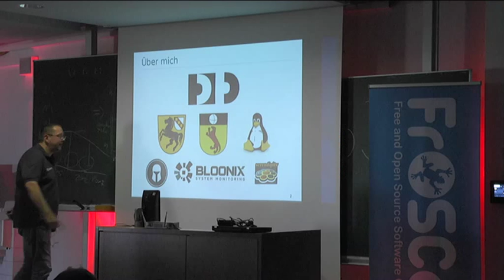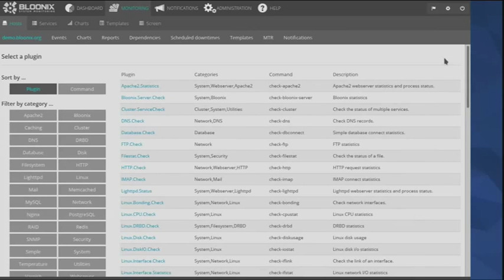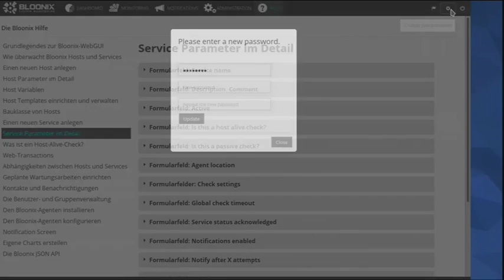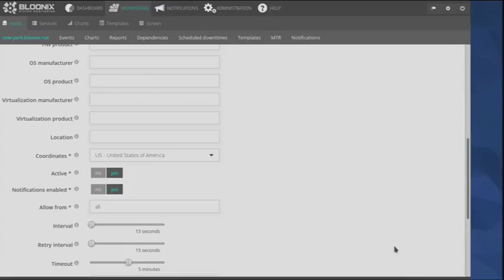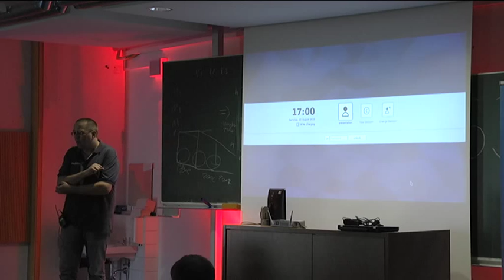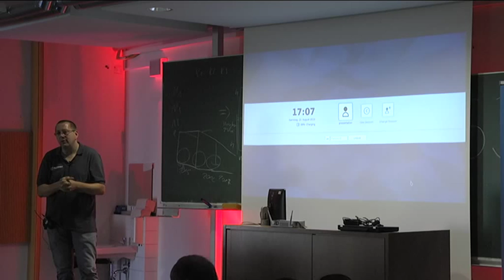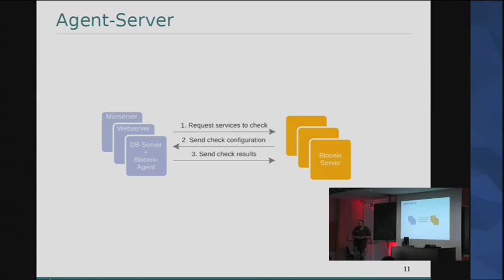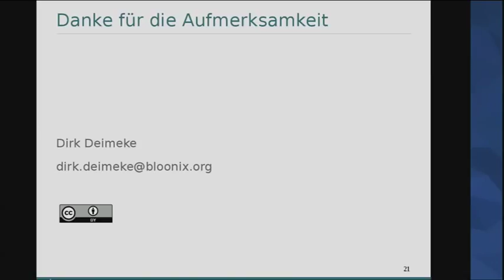Dirk Deimeke: Bloonix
"Yet another monitoring solution?"

Bloonix vereint einige Features, die in der benutzten Art und Weise in sehr wenigen Monitoring-Lösungen zu finden sind.

Dirk Deimeke